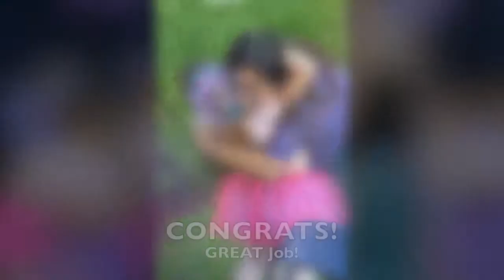Isabella Sophie Sladovnik Dance Recital '14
Isabella Sophie Sladovnik did a great job at her 2nd dance recital.